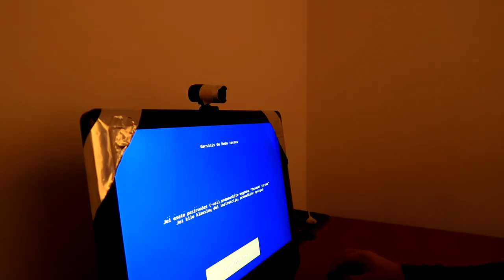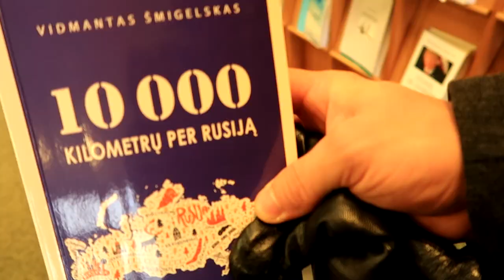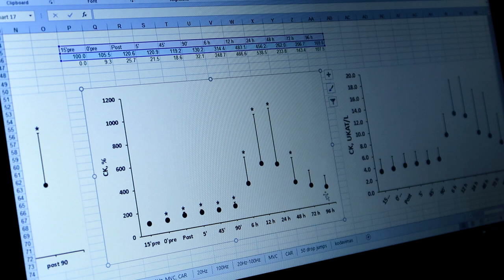MAN NEPATINKA ELEKTRA. VLOG. LSU